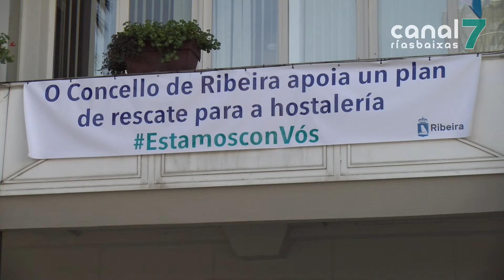Os concellos do Barbanza ampliarán as axudas á hostalería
A entrada en vigor das máximas restricións de todo o Barbanza, supuxo un duro golpe para a hostalería. Varios concellos traballan xa no deseño de medidas de apoio ó sector como complemento ó fondo de cooperación promovido pola Xunta.